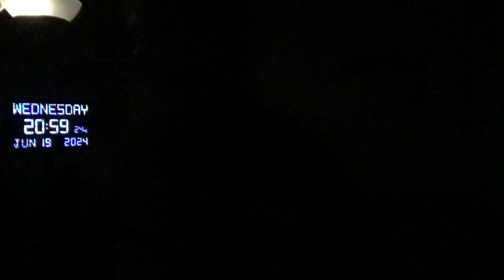19558，头顶痛（变形金刚把核电厂往飞碟上拉）